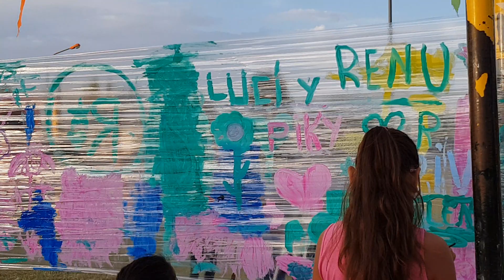ARTE LIBRE Paneos fragmentos para compartir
ARTE LIBRE coordina Patricia Alvarez
Lugar plaza Rubén Alvarez Barrio Islas Malvinas
Invita Dirección de Cultura Municipalidad de Coronel Dorrego
21/02/2019